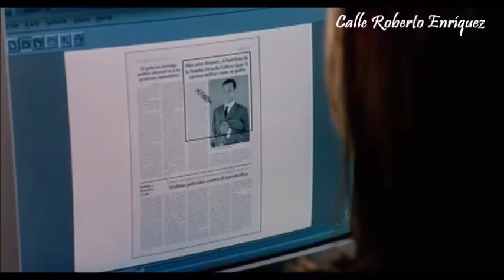Todas las escenas de Roberto Enríquez en "Sé quién eres"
Vídeo con todas las escenas de Roberto Enríquez en la película "Sé quién eres· (diigida por Patricia Ferreira en el año 2000), interpretando a Álvaro, un joven militar que quedó huérfano de pequeño y busca esclarecer las circunstancias de la muerte de su familia.

Además de Roberto, el reparto lo componían Ana Fernández, Gonzalo Uriarte, Héctor Alterio, Ingrid Rubio, Jordi Dauder, Manuel Manquiña, Mercedes Sampietro, Vicky Peña, Luis Tosar...

Por Calle Roberto Enríquez.